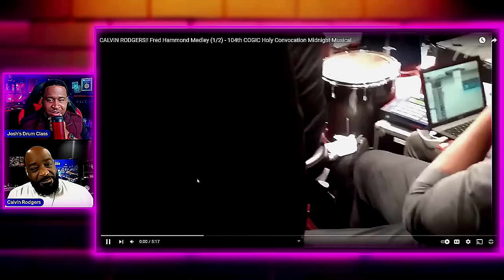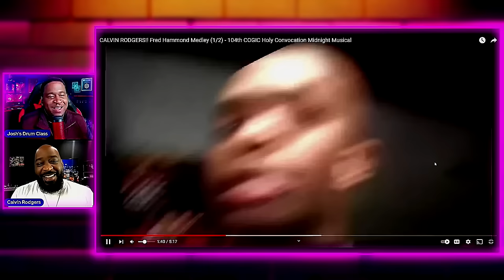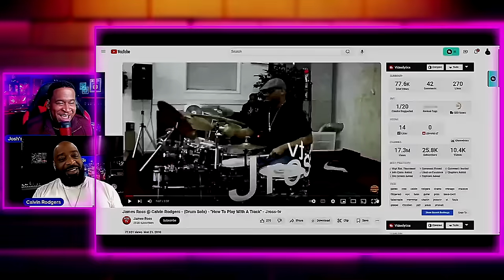Calvin Rodger Explains Some Of His Viral Clips! In & Out Of Pocket Podcast W/ Cailvin Rodgers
Follow Cailvin Rodgers

Shout To Brandon Scott For Editing This Video! -  @BrandonScottDrums
The In & Out Of Pocket! Podcast Is Here!  interviewed by Josh's Drum Class And Special Guest  @calvinandhabs   Calvin Rodgers!  We Get Deep On This One Get Ready Y'all!

If you’re interested in getting this drum kit, here’s the link